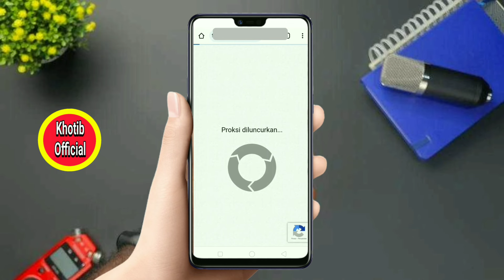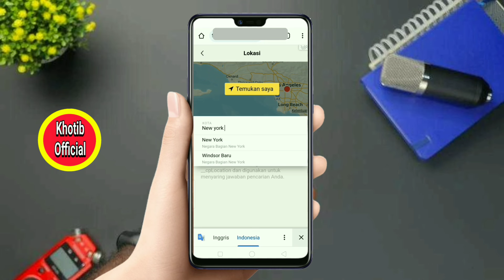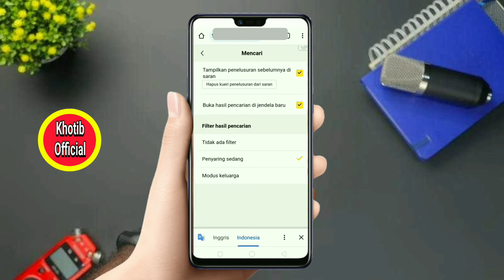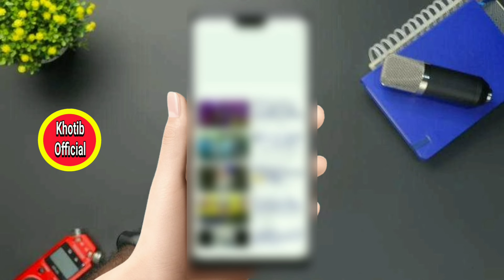Cara Menggunakan Proxy Gratis Di Yandex Google Chrome Android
banyak pengguna yandex yang mengalami masalah tidak bisa mencari video di yandex.Untuk mengatasi hal tersebut, kalian bisa menggunakan proxy gratis agar bisa mencari video viral di yandex dan semoga berhasil.